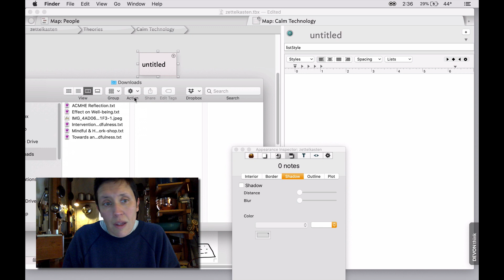Placing a Drawing from GoodNotes into a Tinderbox Map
A quick video to show four different ways to get a drawing from GoodNotes (works in both versions 4 and 5) into a Tinderbox map.

1. Copy and Paste
2. Airdrop
3. Save as Image (and import from Photos)
4. Save to iCloud Drive

There are still other ways, I recommend in most cases the first as you have a transparent, vector file on your hands.

Note you can add all sorts of metadata or text to the note after inserting the image. This video only shows the options for getting the images into a Tinderbox note.